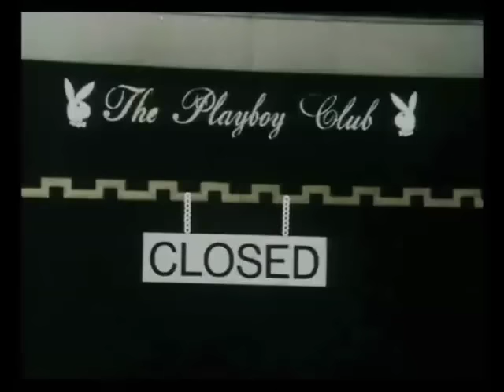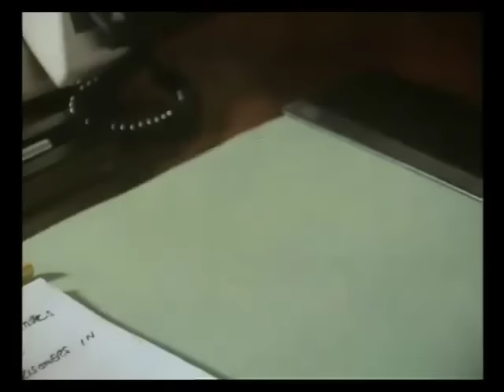The Two Ronnies - The Worm That Turned (1 of 8)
The Date line is 2012, England is in the grip of a new regime of Terror.  Traditionally a land of brave heros and great statesmen.  Britan now laboured under the yoke of a power guarenteed to strike fear into the hearts of all men... The country is being run by women...

This little mini series was part of Series 8 of The Two Ronnies which was aired on the BBC in 1980.  Also featured in this mini series is Diana Dors.

No copyright infringment is intended by the uploading of this.